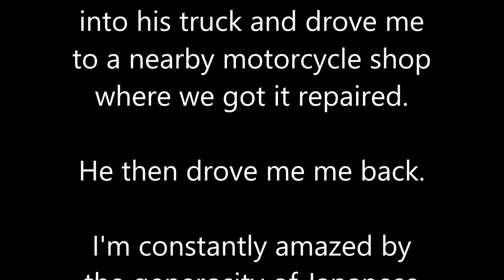20230907 Sawajiri Rice Terraces loop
My longest ride for the year. A 90 km round trip following the Abukuma River into Miyagi Prefecture then up the steep road to the Rice Terraces.

On the descent a piece of steel punctured my rear tyre, my first puncture in 5 years riding here! 45 kms from home.

I walked the bike down the rest of the hill not really knowing what to do as I was a long way from a town. In the end I went to a farm house, explained the puncture and asked if I could leave my bike there while I went home and organised a way to get it to bike shop.

The farmer immediately said he'd put the bike in his truck and we'd go to a motorcycle shop in town who could fix it. So that's what we did. When we got there he asked if I had any money. I had a little that I carry for coffees etc but didn't really think it would be enough.

The repair cost the equivalent of AUD13 which I had and dug it out of my ride wallet. A minute later the farmer came back from his truck and offered me AUD10, so I would have some cash in case I needed it for the trip home. He only backed down when I showed him I also had about AUD15 in coins (they have Y500 coins here).

While we waited we were offered ice tea and biscuits and a comfy seat. When it was fixed we drove back to the farmhouse and I rode home without any problems.

It was a very humbling experience, so much generosity by the Japanese people towards a complete stranger.

I've edited out the worst of the cursing when I realised I'd got the puncture but there is still a bit going on...